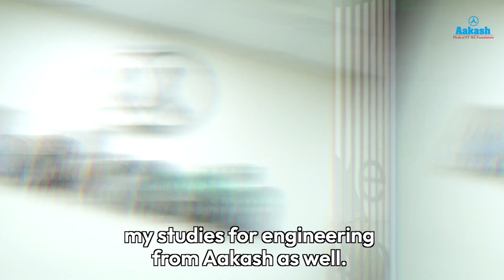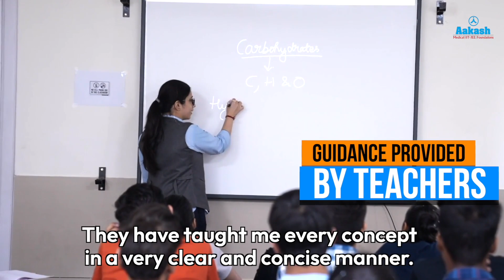AIR 716 - JEE Main 2024 Result - Jashan Mittal recalls his journey from ANTHE to Success in JEE Main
In this inspiring testimonial video, Jashan Mittal, the JEE Main 2024 topper, reveals his winning strategy for cracking the tough and competitive exam. Learn how he meticulously planned his study schedule and timetable, focusing on strengthening core concepts and problem-solving skills. Jashan emphasizes the importance of consistent practice, highlighting the role of Aakash Institute in providing personalized attention and guidance. Discover how he overcame challenges, stayed motivated with parental support, and balanced preparation with health and relaxation. Get valuable tips on discipline, avoiding distractions, and maintaining a healthy lifestyle during exam preparation. Don't miss Jashan's advice for aspirants, and hear his heartfelt wishes for success. Tune in now and get inspired to ace your exams!